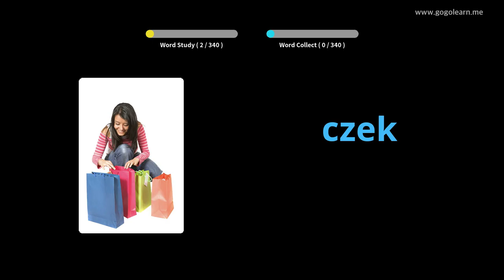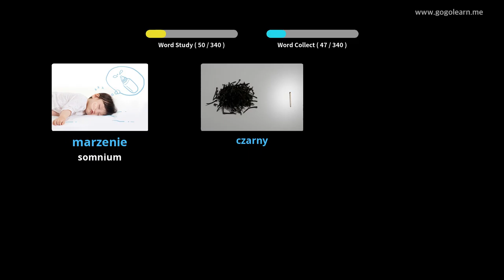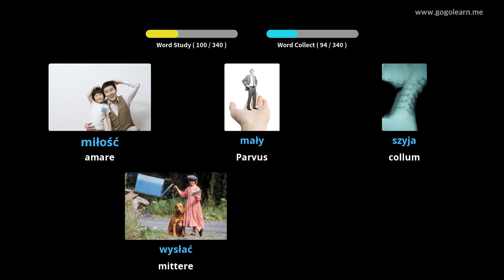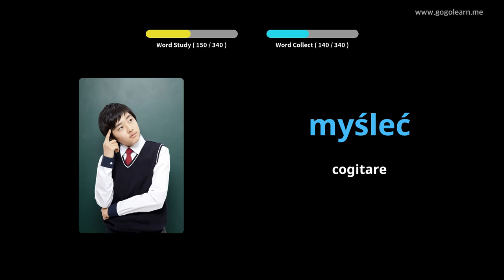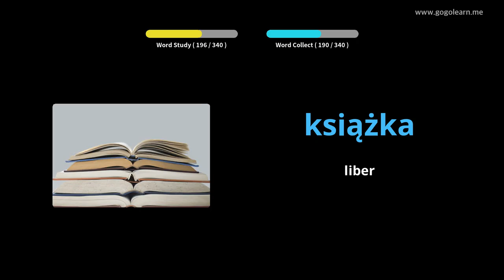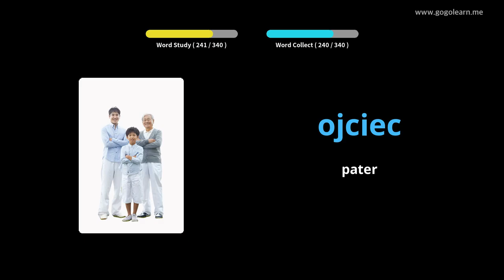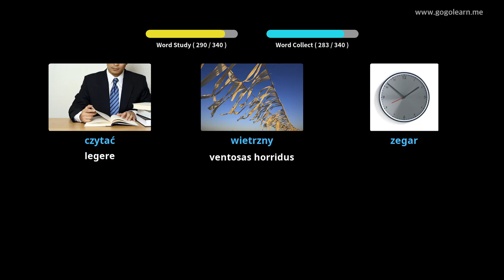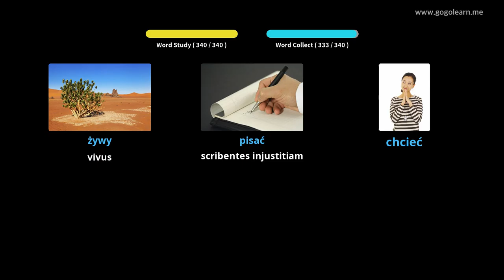Latin Vulgate filii Poloniae | Golearn